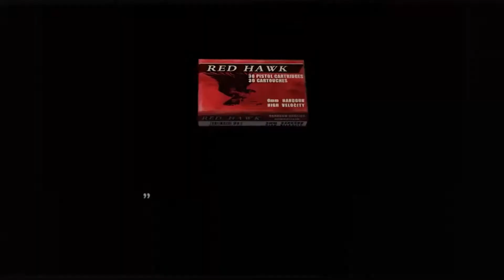Cold Fear (Xbox)-Viridian Flashback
On today's episode, we take a look at a survival horror title that borrows some elements from one of Capcom's best-selling games, but is it a rip-off of Resident Evil 4?

Special thanks to Rewind Mike for...a beer?

If you enjoy the content made here and would like to help out, consider becoming a patron! Any and all help is eternally appreciated!